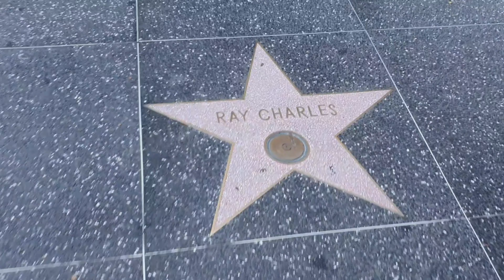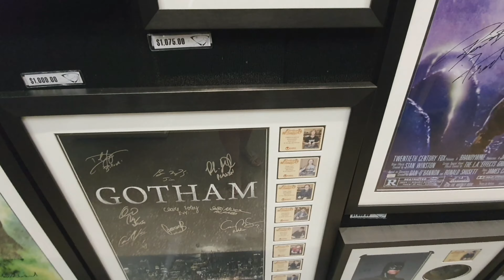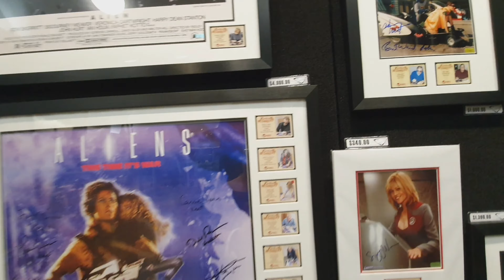AN EVENING AT UNIVERSAL STUDIOS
We spend an evening at Universal Studios, arriving after 6pm so the parking was free and all the queues were less than 30 minutes!

I have 2 teens, one whom is autistic with sensory processing disorders. We don't let autism limit us and love to travel and create memories! We are currently homeless and moving between air bnb's and, now school has finished for the summer, also countries.

You can also find the autism kids on tour - autism without limits page on facebook and I am on insta as Autism_kids_on_tour and twitter @kidsontour1.